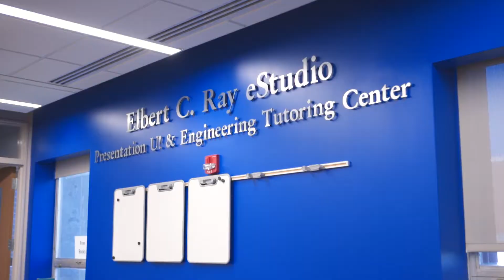Student Success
Faculty and staff at the UK College of Engineering are willing to go to great lengths to help you succeed academically and professionally. There are many resources available to help you succeed, including:

The James and Gay Hardymon Center for Student Success is a one-stop shop for presentation help, career development assistance, academic advising, student records, academic tutoring and more.

The Elbert C. Ray eStudio offers instruction in designing websites, soundproof rooms for practicing presentations, video cameras and tripods for check-out, wall-sized whiteboards and more.